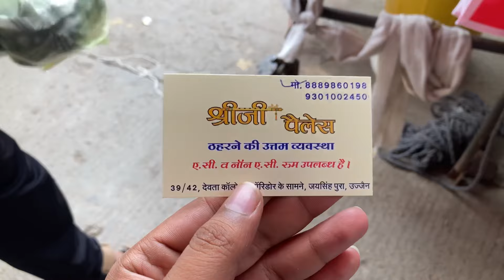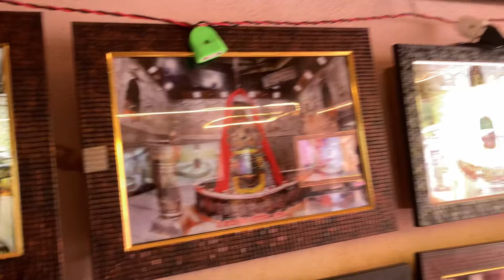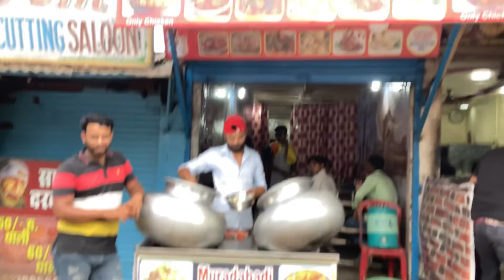MADHYA PRADESH STREET FOOD TOUR || BIRYANI IN BHOPAL || POHA IN UJJAIN